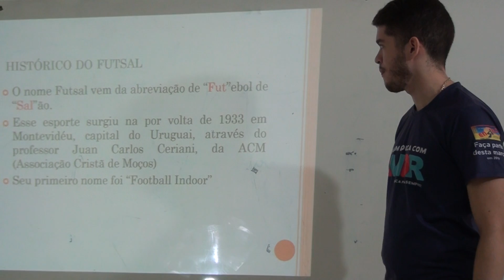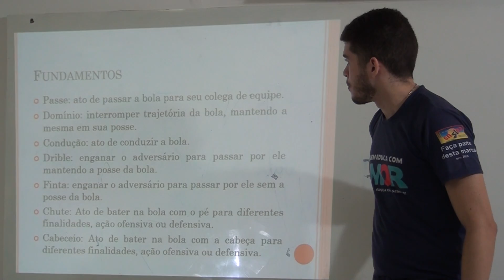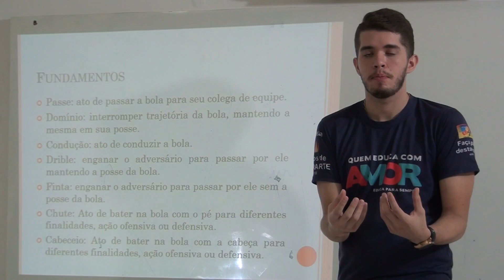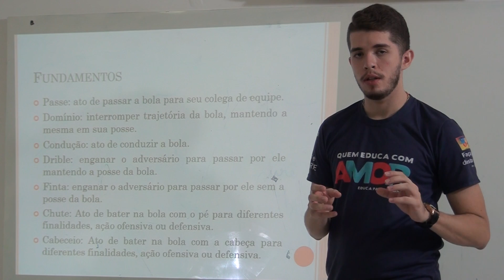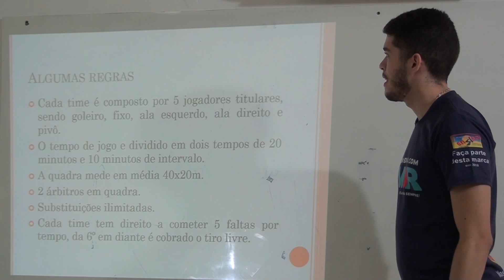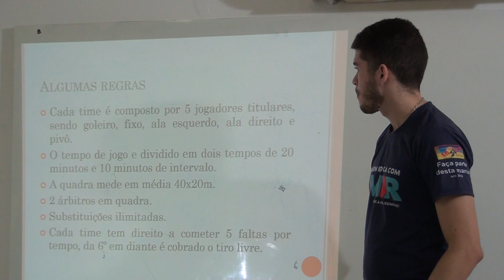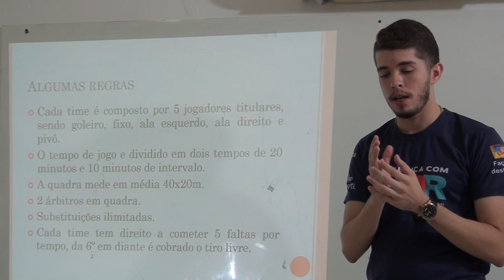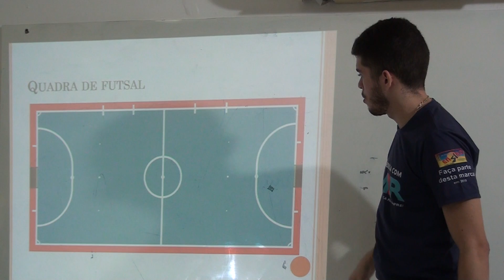Prof. Efrain - Ed. Física 7º ano